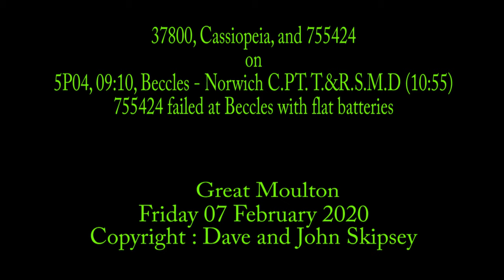37800, Cassiopeia, and 755424 on 5P04, 09:10, Beccles - Norwich C.PT. T.&R.S.M.D (10:55)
37800, Cassiopeia, and 755424 on 5P04, 09:10, Beccles - Norwich C.PT. T.&R.S.M.D (10:55)
755424 failed at Beccles with flat batteries
Great Moulton